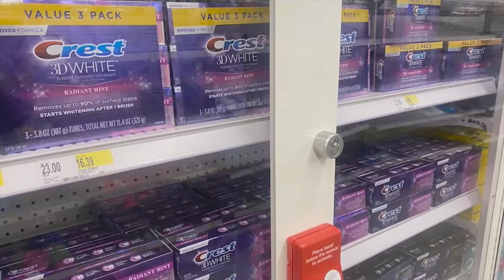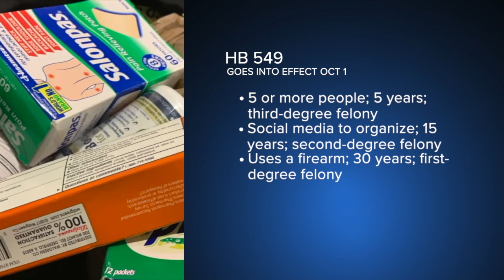GOODBYE PORCH PIRATES: Theft penalties increase in Florida starting October 1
Florida fights back against porch pirates and retail store thieves. Fox 4's Bella Line speaks with SWFL Crime Stoppers about the new law.